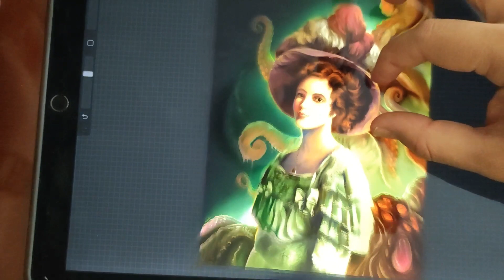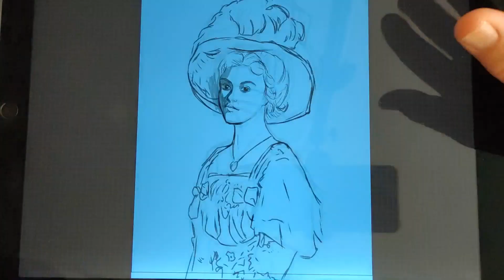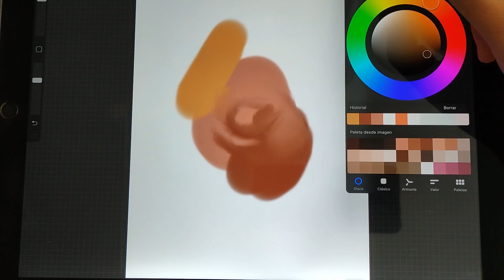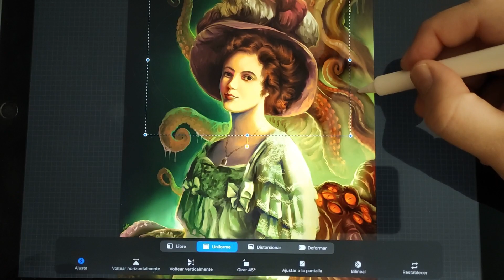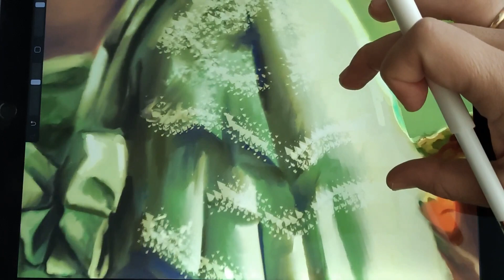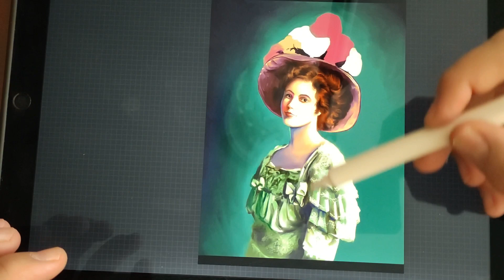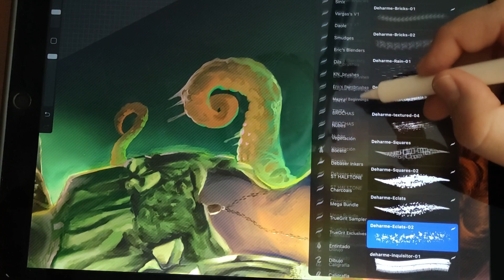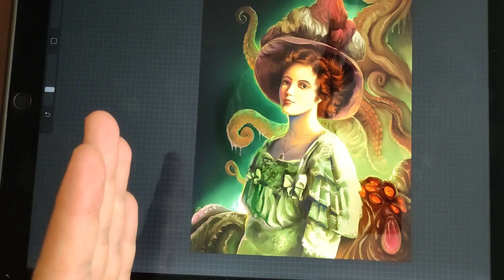Ilustrando a H.P.Lovecraft paso a paso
Hola, por favor echadle un vistazo que os va a gustar...

En el vídeo de hoy os quiero mostrar cómo hago una ilustración desde cero, por favor si os gustan este tipo de vídeos decídmelo porque creo que son un buen modo de enseñaros mis procesos.

Estas son mis galerías donde podéis preguntarme lo que queráis.

Cuidaos mucho!